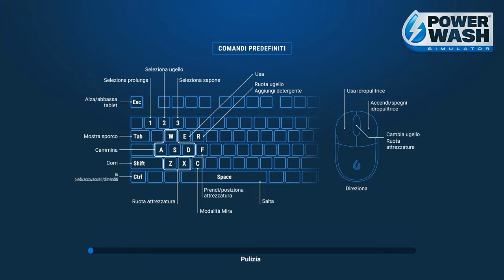STATUA ANTICA | PowerWash Simulator Gameplay ITA Parte 32 [4K 60FPS RTX PC]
Parte 33 con il lavaggio di una Statua Antica!

▶ Capitoli:
00:00 | Introduzione
00:49 | Statua Antica
47:23 | Timelapse e Conclusione